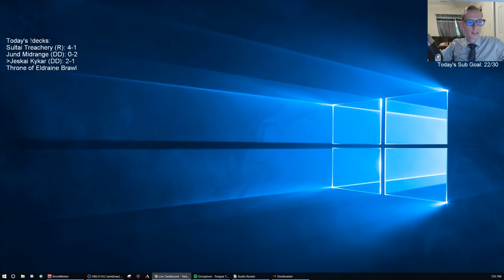Jeskai Kykar: A Murder of Crows